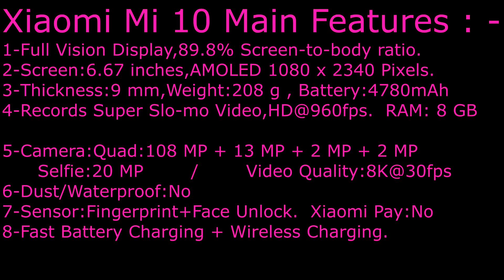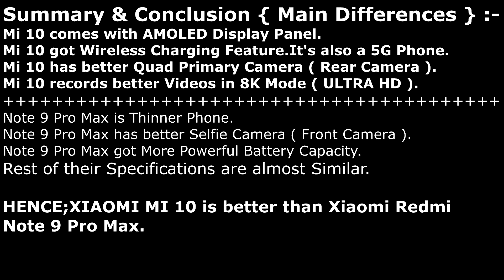Xiaomi Redmi Note 9 Pro Max VS Xiaomi Mi 10 = 4G Vs 5G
Xiaomi Mi 10 5G or Xiaomi Redmi Note 9 Pro Max ? 4G or 5G Phone.